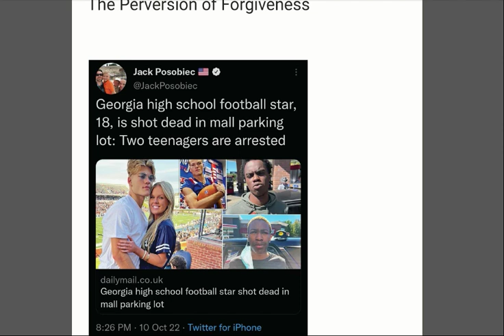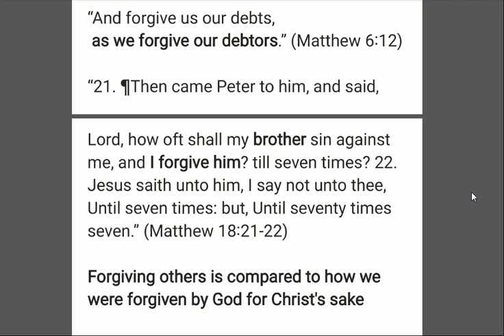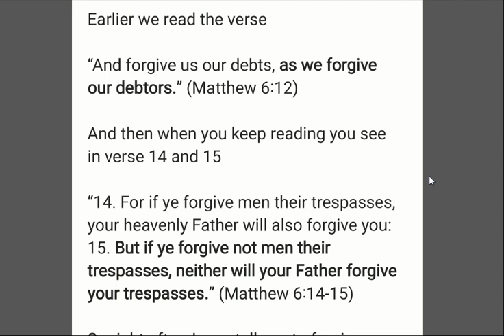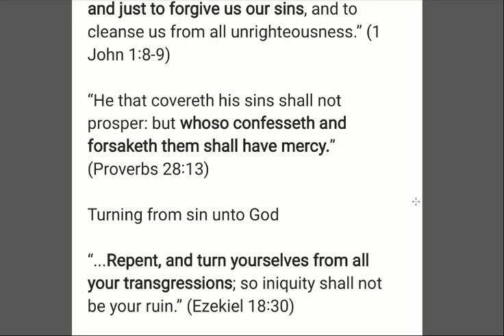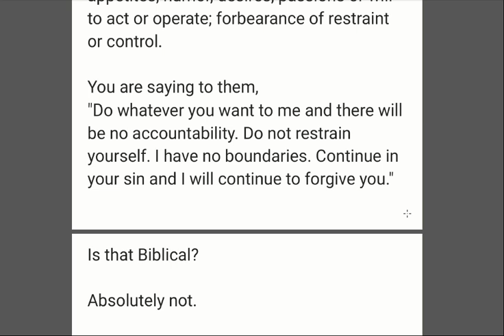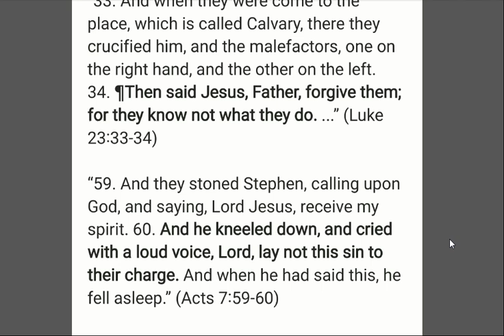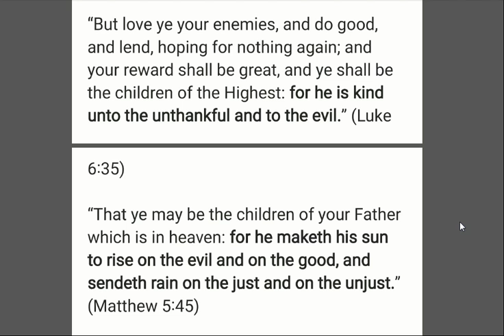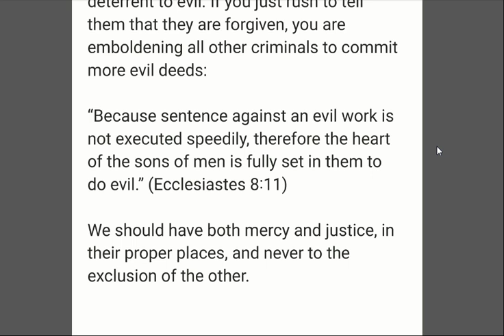The Weaponization of Forgiveness: Destroying Accountability & Indulging Evil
In this message we look at some examples of how the Biblical principle of forgiveness has been twisted to destroy accountability, thwart justice, tolerate evil, and indulge evil.

This perversion of forgiveness is used by abusive manipulators and woke activists that try to guilt trip Christians into submitting to their agenda.

For audio versions of the messages:
Sermon Audio

and
Odysee: